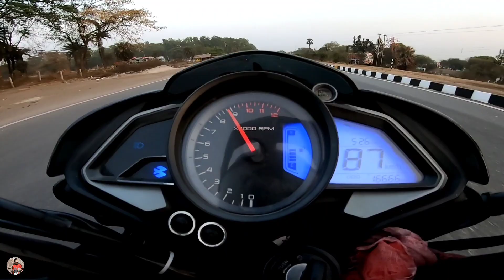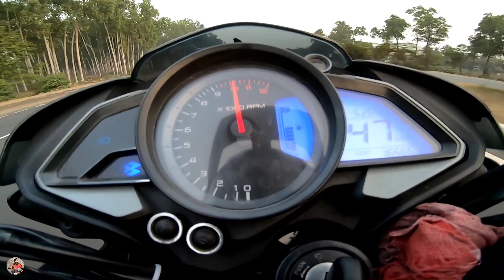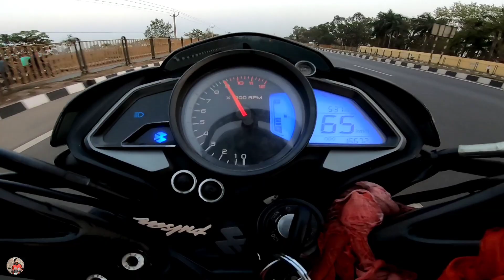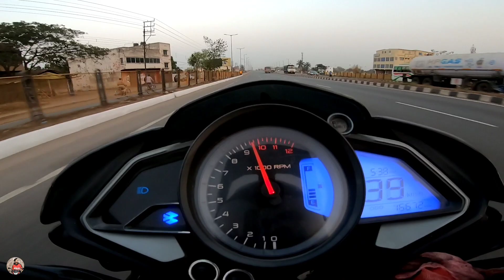Crazy Adrenaline Rush With Pulsar ns 200 v/s Rs200 v/s Ktm Duke 250 🔥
Crazy Evening Ride With Friends🔥|| Galat hogaya Ride par 😠